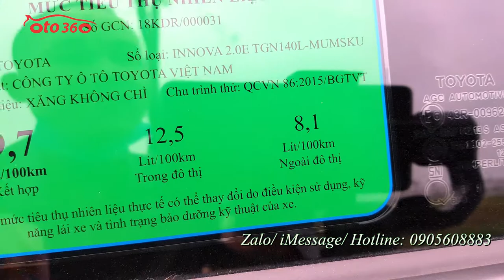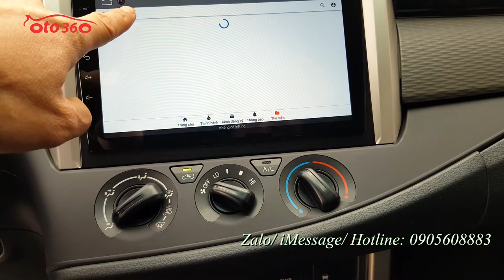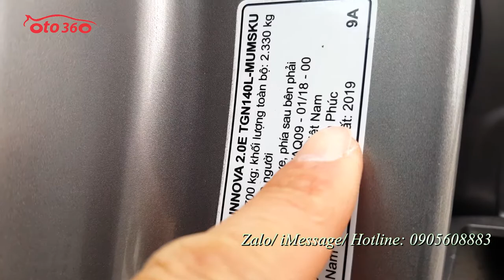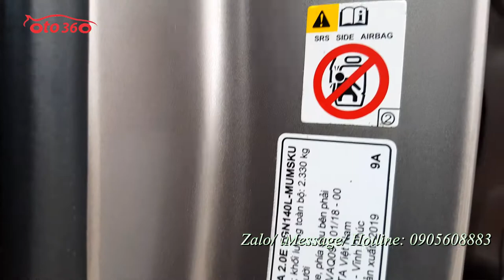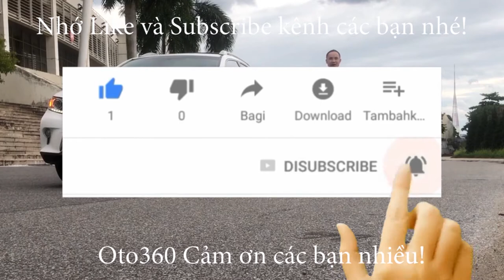Bán chiếc xe Toyota thần thánh siêu lướt Innova 2.0E số sàn 2020 vừa chạy 12 000 km không dịch vụ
Bán xe Toyota Innova 2.0 E  2020 MT, đăng ký tên tư nhân, 1 chủ
Xe được sản xuất cuối năm 2019, đăng ký 2020. Động cơ 2.0L Dual VVT-I , số sàn 5 cấp, 02 chế độ lái Eco và Power
Nội thất da, la răng đúc 16”, tích hợp các phím điều khiển trên vô lăng, gương kính điện, cảm biến lùi, camera lùi, camera hành trình...
Màn Android 8”, kết nối GPS/Web/ AUX/USB/FM
An toàn: Phanh ABS/EBD/BA/TRC/HLA/VSC/ 9 túi khí
Xe còn bảo hành tại hãng.